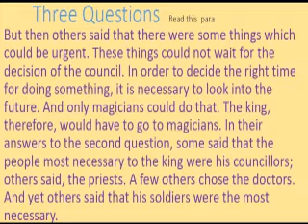Three Questions Para 3 class 7 (VS-03)